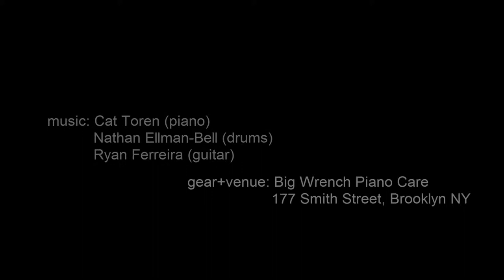Stars Take 2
Cat's final song was her ethereal, swinging "Stars". We're putting up two takes side by side.